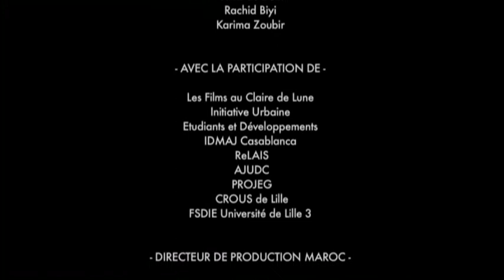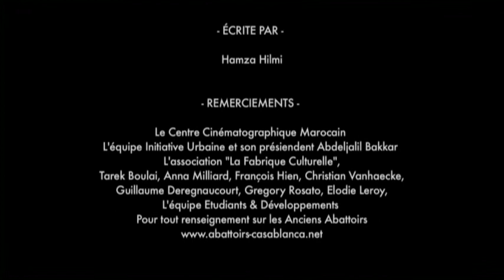Les anciens abattoirs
Un groupe d'enfants jouent devant les anciens abattoirs de Casablanca.
Ils ignorent ce qu'il se passe à l'intérieur mais ont entendu toutes sorte d'histoires. lorsqu'ils voient une personne y entrer et faire tomber un objet mystérieux, la tentation est trop grande, les enfants entrent pour rendre l'objet...